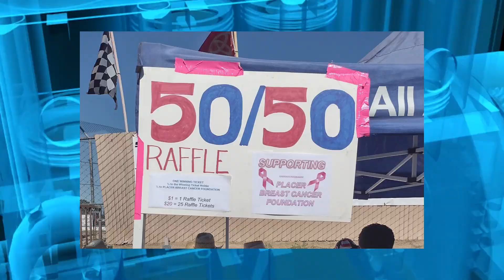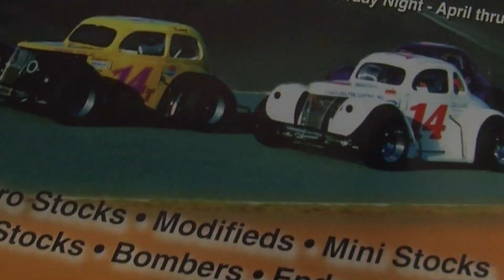2023 All American Speedway Advance My Track submission video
All American Speedway in Roseville, Calif. is gearing up for its 68th season of racing, competing on the one-third mile asphalt oval under the NASCAR Advance Auto Parts Weekly Series banner. Here's a look at the relationship the track has developed with its community over the years!